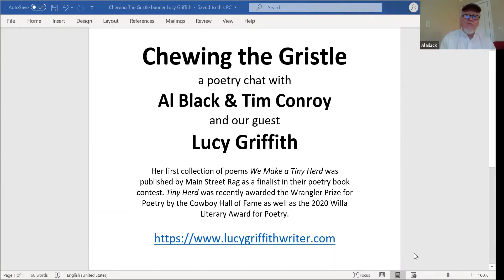Chewing The Gristle Lucy Griffith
In this episode of Chewing the Gristle, poets Al Black and Tim Conroy chat with psychologist, naturalist, educator, rancher, and poet, Dr. Lucy Griffith. The love of language, playful and exciting sounds galloped to her through family raconteurs, captivating her as a child with the story's wildness. Her family's cadences, along with the South Texas sounds of vaqueros, filled her too with the love of music, voice, and song. Lucy is a poet of rural Texas landscape, surprises near the river, ranch work, attentiveness, and the extraordinary beauty in our ordinary lives. Though a dissertation process for her advanced degree temporarily caged her creativity, her "Blackwing" pencil, sharpener, notebook, and poems leaped higher than the corral. Her poetry "fell into a place she didn't know was empty." Lucy recovered her voice to write poems that sing with meanings, intrapsychic explanations, and metaphors. They are layered with wildflowers and fox tracks. Her poems flow in free verse tuned to lungs, bike climbs, and daily chores, while others use form, slant, and internal rhyme to carry our souls to beauty.

Lucy gave her husband credit for shared interplay through the hard work of a rancher's day. She reflected, "It's fun to be with a partner who loves words as much as I do." Ranch work and writing has been her refuge to combat the helplessness felt during the pandemic. Lucy told us that her ideas for poems often come after long runs, and surprises emerge as she listens to bio-lateral music to tap unconscious wellsprings. Her line breaks reflect her willingness to startle.

Lucy's early poetic influences included Whitman and Frost.  Her poetic bedrock then anchored in the carefully laid words of Maxine Kumin and Stanley Kunitz. Along the way, Lucy has been deeply impacted by the courageous voices of Ada Limón and Rita Dove.  The idea for her book of poetry, We Make A Tiny Herd, sprang in part when she wrote a persona poem for an assignment. Lucy conjured the grace of the simple life of Judy Magers who locals referred to as the “burro lady.” Lucy's mentor, Larry Thomas, suggested that after reading her poem, La Reina (The Queen), she hadn't yet finished with Judy's inspiration. This poem grew into a collection of many tributaries with a guiding stream reflected in the last lines of La Reina,

From you, I only ask respect:
do not lay your story over mine.

When Al asked her about revision, Lucy replied, "the more I learn, the more I revise." Throughout the interview, Lucy conveyed dedication to reading poetry and learning from others. Lucy has benefited from mentors, trusted writing friends, and the poets around Comfort, Texas. She has deeply connected with her AWP mentor (listen to the interview for details), Athena Kildegaard, poet and teaching specialist at the University of Minnesota. For the emerging poet, Lucy suggested the craft books, Wingbeats: Exercises and Practice in Poetry by Scott Wiggerman  (Editor), David Menschen (Editor), and A Little Book on Form : An Exploration into the Formal Imagination of Poetry by Robert Hass. She warned emerging poets not to put their poems in front of people they don't respect when starting. Your "poem is tender like a wound," and advised using an early critique process emphasizing telling someone what is good about a piece. Remember, it takes time to gain "more confidence and believe in what you do."

Poems in order of recitation:

La Reina
Valediction
Hung Out To Dry
“Such singing in the wild branches”
Something Hard
Voice

Bio:

Happiest on a tractor named Mabel (a muse of 55 horsepower) Lucy Griffith lives on a ranch beside the Guadalupe River near Comfort, Texas. Her first collection of poems We Make a Tiny Herd was published by Main Street Rag as a finalist in their poetry book contest. Tiny Herd was recently awarded the Wrangler Prize for Poetry by the Cowboy Hall of Fame as well as the 2020 Willa Literary Award for Poetry. She was the Returning Contributor Scholar in Poetry for the 2019 Bread Loaf Writers’ Conference. In addition, she had been nominated three times for the Pushcart Prize.